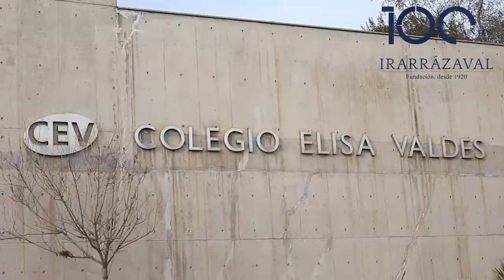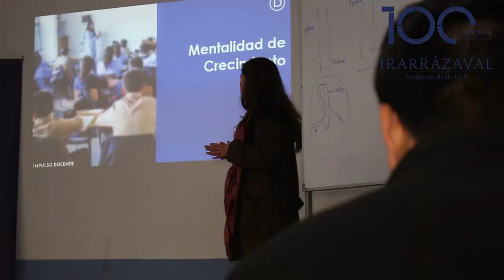Seminario Docentes Gastronomía 2019 - Fundación Irarrázaval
Profesores de los colegios de la RED de la Fundación Irarrázaval que imparten la especialidad de gastronomía, participaron de un interesante encuentro en el Colegio Elisa Valdés de Puente Alto, el martes 20 de agosto de 2019.

Santiago Chile.